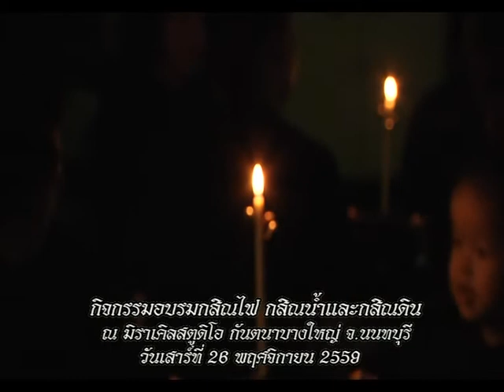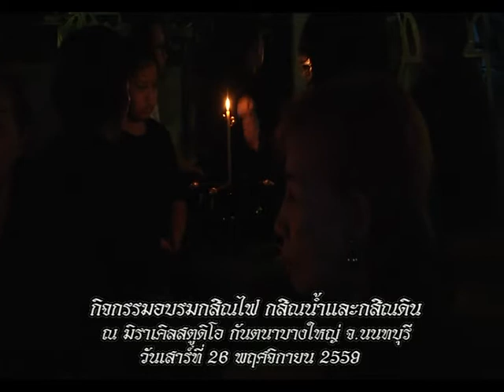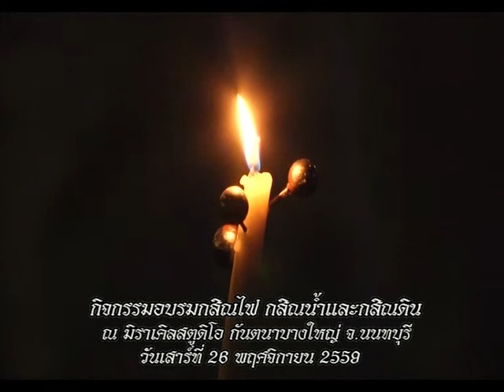รายการหัตถจิต | 07/12/59 | EP 1/4